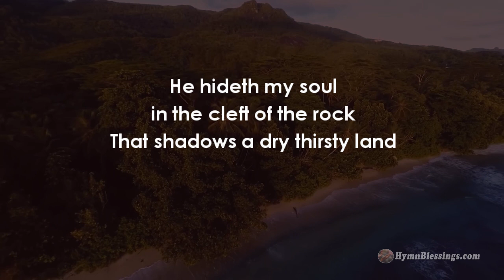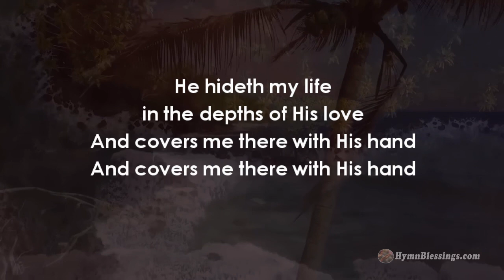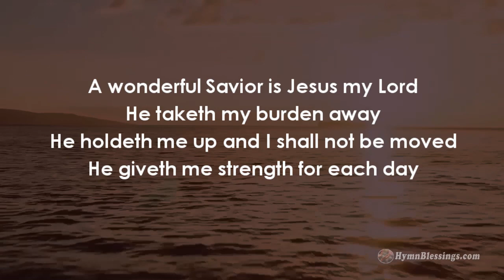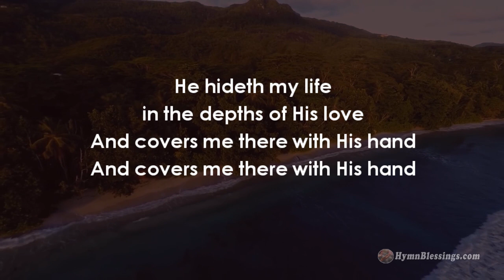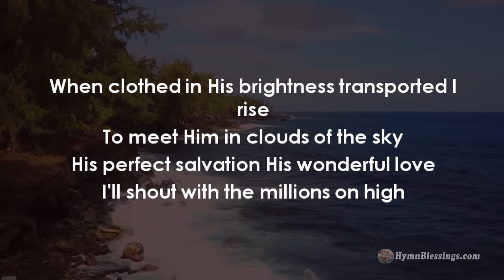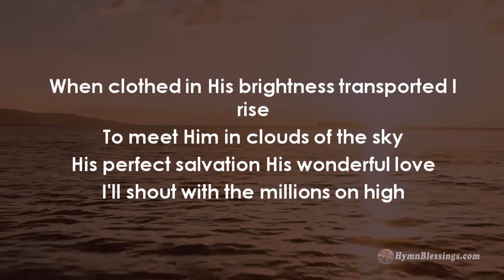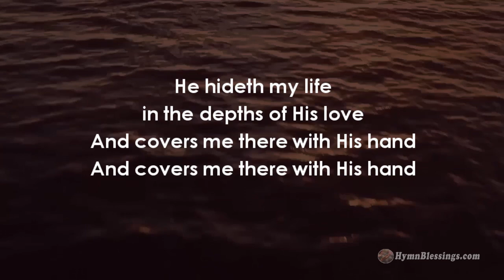"He Hideth My Soul" Projection Ready Hymns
No. 82- "He Hideth My Soul" for Small Churches, Small Groups, Fellowships. Projection ready hymns designed for small churches. Check out the entire playlist of hymns Hymn Blessings

I.
A wonderful Savior is Jesus my Lord
A wonderful Savior to me
He hideth my soul in the cleft of the rock
Where rivers of pleasure I see

II.
He taketh my burden away
He holdeth me up and I shall not be moved
He giveth me strength for each day

III.
With numberless blessings each moment He crowns
And filled with His fullness divine
I sing in my rapture O glory to God
For such a Redeemer as mine

IV.
When clothed in His brightness transported I rise
To meet Him in clouds of the sky
His perfect salvation His wonderful love
I'll shout with the millions on high

Chorus:
He hideth my soul
in the cleft of the rock
That shadows a dry thirsty land
He hideth my life
in the depths of His love
And covers me there with His hand